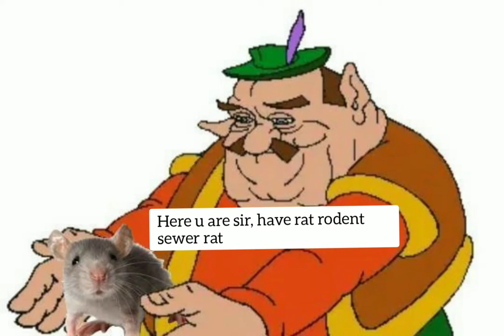Hamster's bizzare adventure prologue- Hamster buys rat rodent sewer rat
Mr. Lard makes his debut here